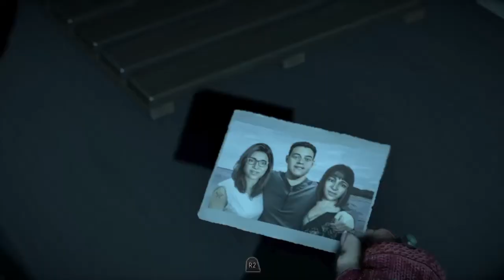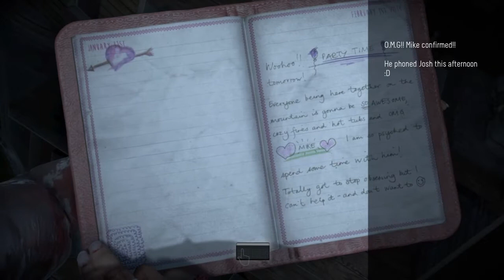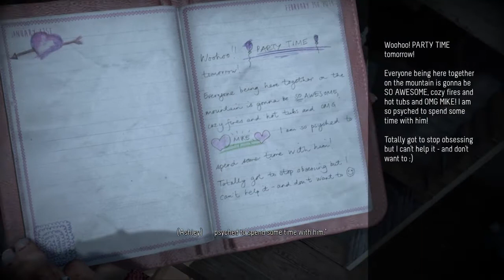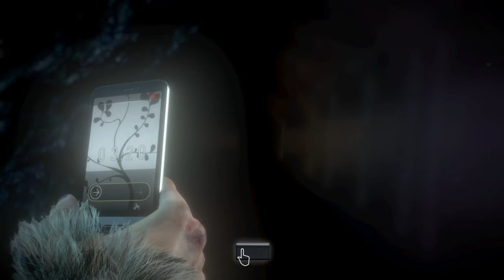THERES A BOOKIE GHOST! Until Dawn With Jordan Part 5